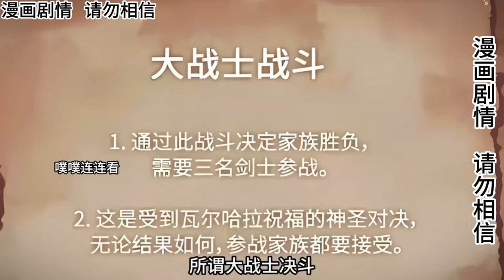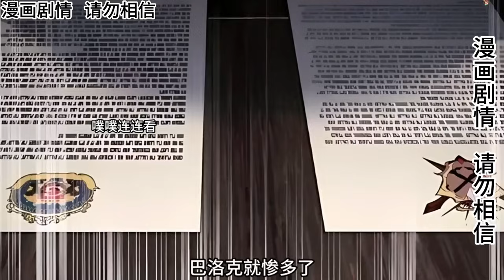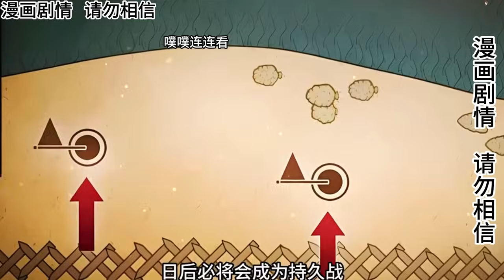統一武林的天魔神教教主拒絕成仙，被天道一雷電劈死，穿越到異世界無名小卒身上，傳奇人生就此展開！ 【噗噗連連看】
統一武林的天魔神教教主拒絕成仙，被天道一雷電劈死，穿越到異世界無名小卒身上，傳奇人生就此展開！